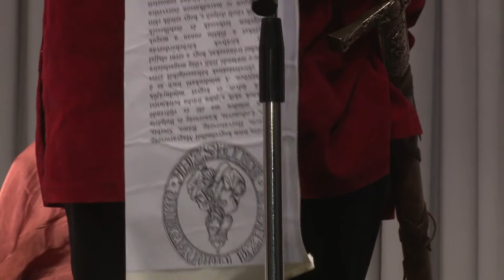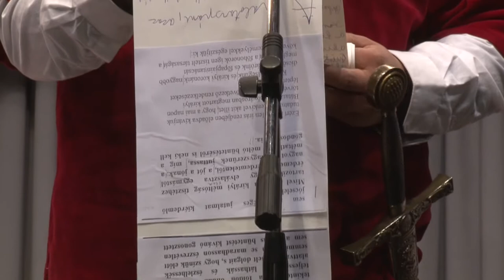Bátaszéki Géza-kultusz 20200302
Géza hódolatot tartottak az egykori magyar király nevét viselő bátaszéki gimnáziumban. A közel három évtizedes diákhagyomány során az osztályok képviselői külön-külön köszöntik az intézmény frissen megválasztott királyát és királynőjét, majd az uralkodó pár is bemutatkozik humoros formában. A bátaszéki Géza-kultusz jelentőségét és horderejét mutatja, hogy az uralkodó pár a város rendezvényeinek és állandó vendége.